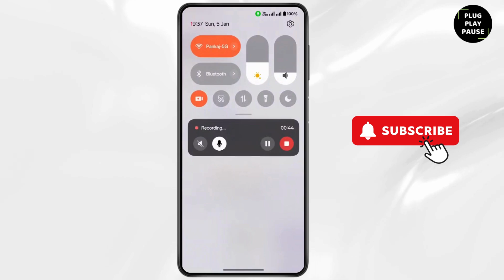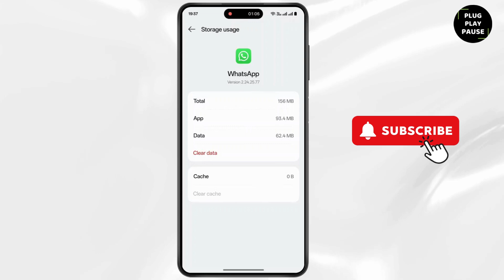How to Fix and Solve WhatsApp Message Forward Problem on Android ?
Hello Guys,

Welcome to Plug Play Pause,

Welcome to our step-by-step guide on "How to Fix and Solve WhatsApp Message Forward Problem on Android?"! If you’re facing issues with forwarding messages on WhatsApp or receiving errors while trying to forward messages to multiple contacts, this video is for you. We'll show you how to solve WhatsApp forward problems on your Android device, ensuring a smooth messaging experience. Learn tips to overcome forwarding restrictions, and fix any forwarding bugs or glitches on WhatsApp.

In this video, we will show:

How to fix WhatsApp message forward issues on Android
How to solve WhatsApp forwarding restrictions
Troubleshoot WhatsApp message forward problem
How to resolve WhatsApp message forwarding errors
Tips to fix WhatsApp message forward glitch on Android